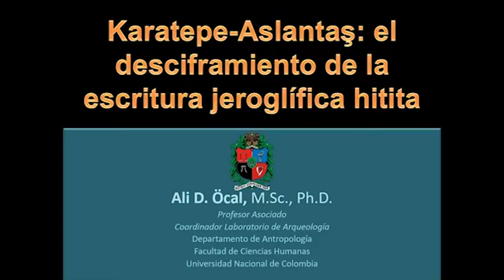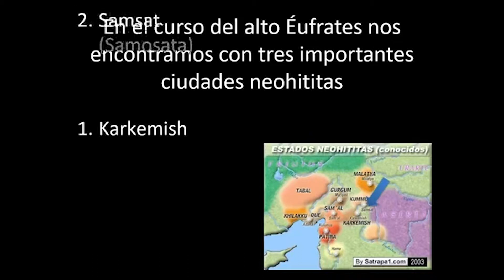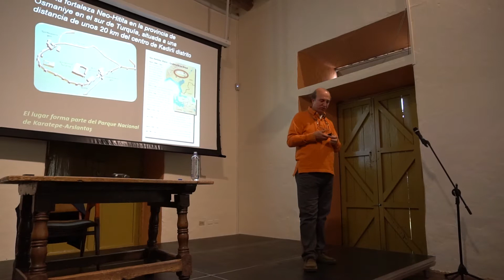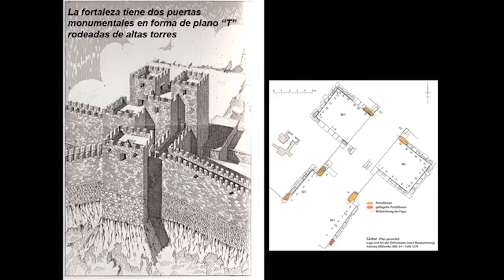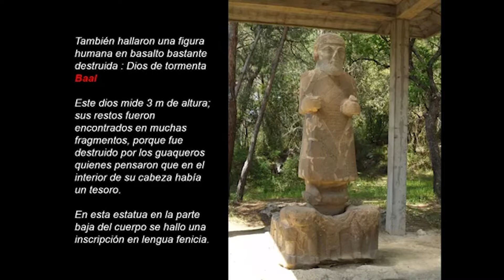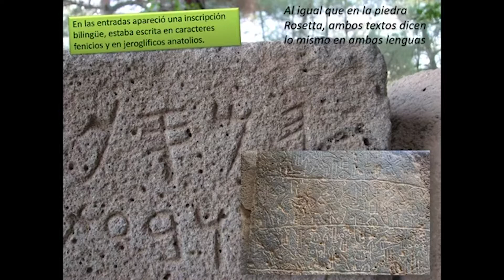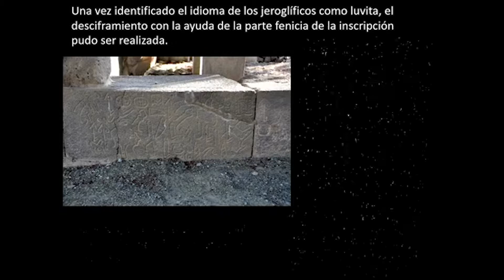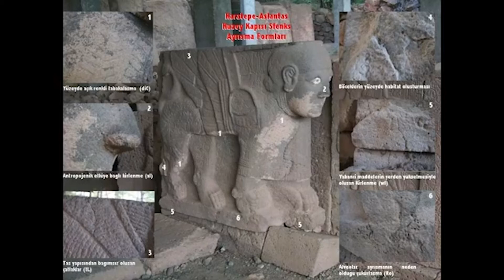Conferencia Karatepe-Aslantas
Alí Durán Öcal
Doctor en Arqueología de la Universidad Nacional de Colombia; Magíster en arqueometría de la Universidad Cukurova (Turquía).

Tras la caída del Imperio Hitita en la zona suroriental de Turquía, tribus de lengua hitita lograron sobrevivir y formaron una serie de estados de carácter comarcal, con una ciudad por capital pero con un extenso territorio entre montañas.  Karatepe , el último bastión de los Hititas, fue descubierto en 1946, luego de reanudar las actividades arqueológicas en Turquia al termino de la segunda guerra mundial.